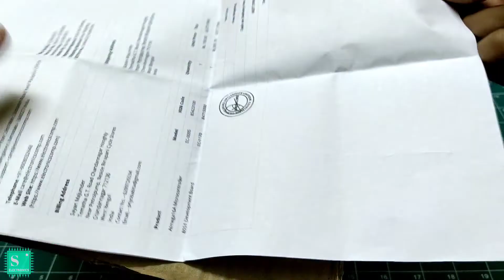Unboxing & Review of 8051 Microcontroller Dev Board